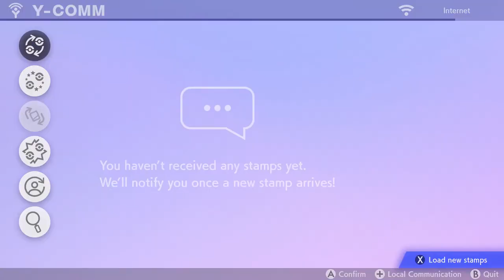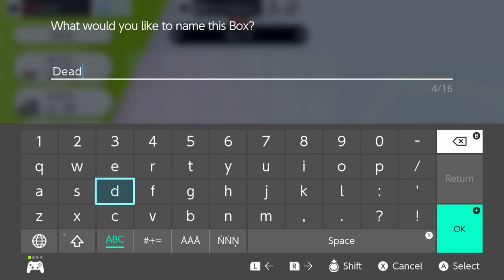The Wild Area! - Pokemon Sword SurpriseLocke - Part 2